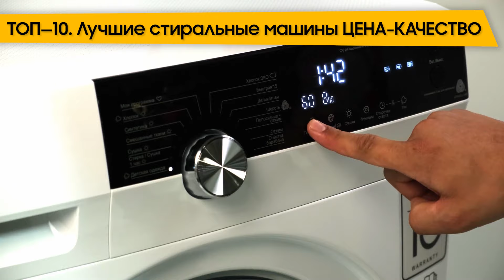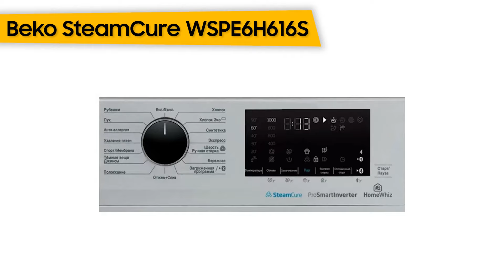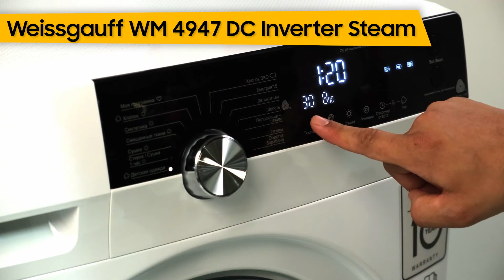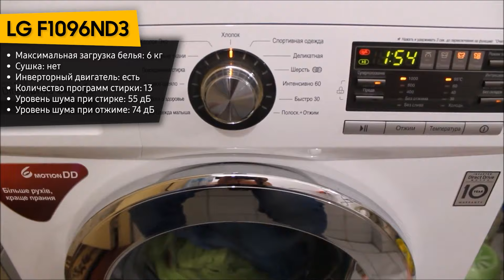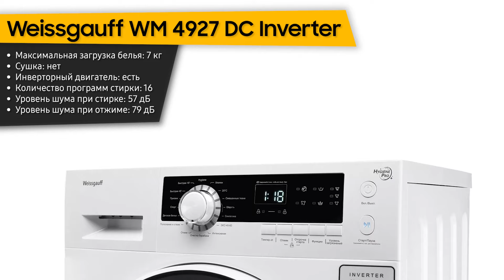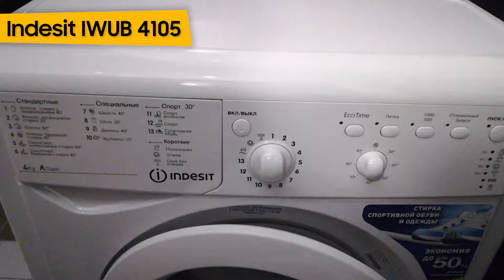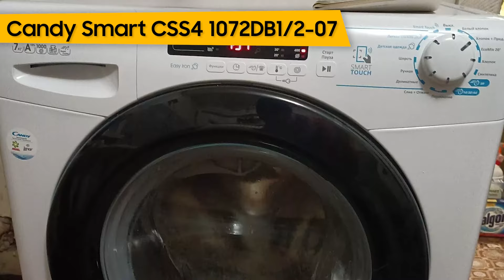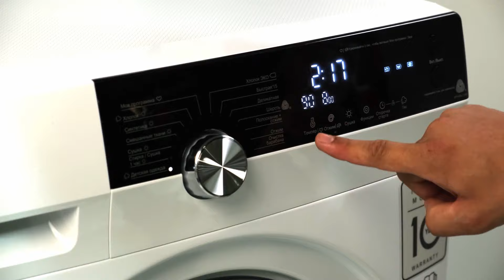ТОП—10. 🧺Лучшие стиральные машины ЦЕНА-КАЧЕСТВО. Рейтинг 2023 года!